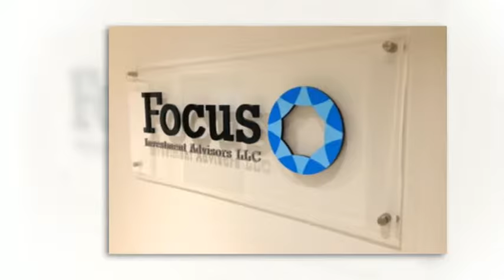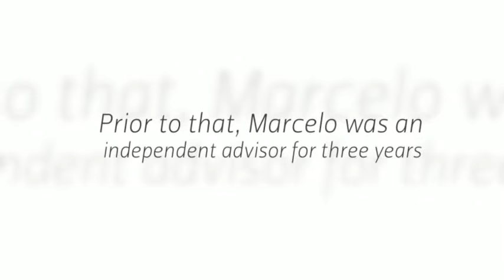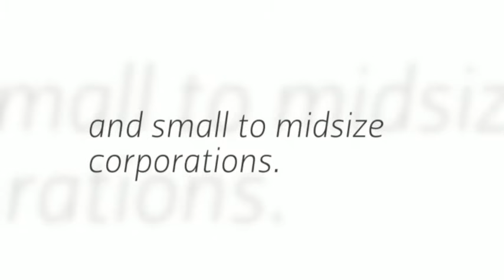Sunset Photos by Marcelo Castro Alves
Marcelo Castro Alves book "2006 Miami Downtown Sunset Photos" will be released in 2016. View our website for the latest news and release date